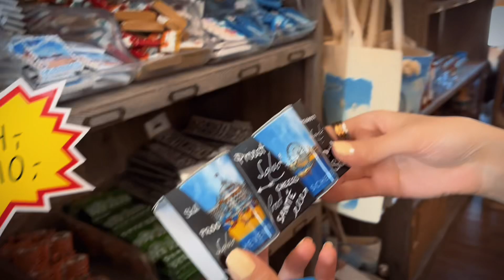ولاگ سفر من به هلند ( روز اول) | a day exploring in Netherland ( day 1)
توی این ولاگ با هم رفتیم به شهر هلند، توی این شهر صاحلی که رفتیم کلی با هم به خرید رفتیمو کلی توی صاحل با هم زیر آفتاب قدم زدیم . با اینکه کلی آفتاب بود ولی باد سردی میومد😂 راستی برای دوستان علاقمند به گل و باغ و باغچه هم کلی اطلاعات گفتم که اومدین یوقت سرتونو کلاه نزارن😂🤌🏻

⭕️ اگه اینجایی و داری اینو میخونی پس یعنی کلی عاشق ولاگ هستی پس لینک پایین فقط واسه توعه😍👇🏻⭕️

😍بعد مدتی طولانی، سلام به تمامی دوستای گلم 💪💻

 دلمون براتون تنگ شده بود و الان دوباره برگشتیم خیلی بهتر از همیشه! 😄🌟
اگر هنوز کانال رو سابسکرایب نکردین حتما اون دکمه سابسکرایب رو بزنین که هیج لحظه حیجان انگیزی رو از دست ندین

انقدر این ولاگو خودم دوست دارم که فقط میتونم بگم از دستش ندین🤦🏼‍♀️

Hey there, our awesome YouTube fam 🎉
It's been a while, but we're back and better than ever! 💪💻
Welcome to our hilarious vlog featuring the charming and quirky side of Holland! 🌷🎉
Join me as I explore this beautiful country, making some funny blunders along the way.
So, let's catch up on all the fun moments I've had during this break.
Let's have a blast together! 🎥❤️"

My sister and I upload new vlogs and game videos and blogs to our YouTube channel every week.
Big Kisses and a Big Bear Hug💋

 🛑 بازی ها | Games 👇🏻

🛑ولاگ ها | Vlogs 👇🏼